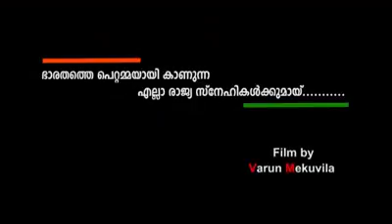26th January happy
Sanjay Bhushan Patiyala sent you an video file!